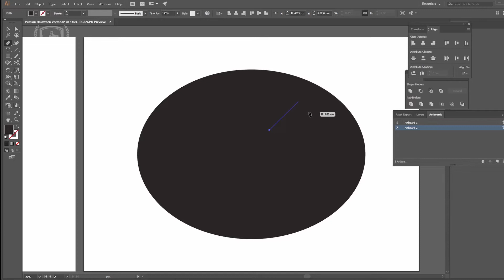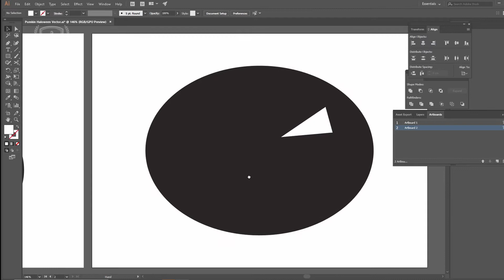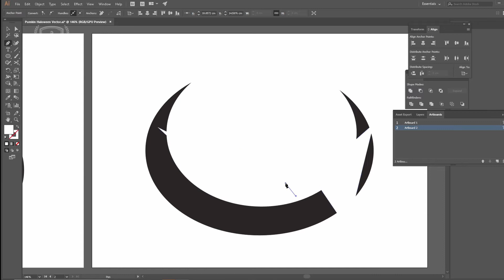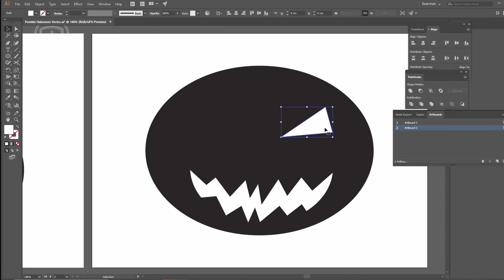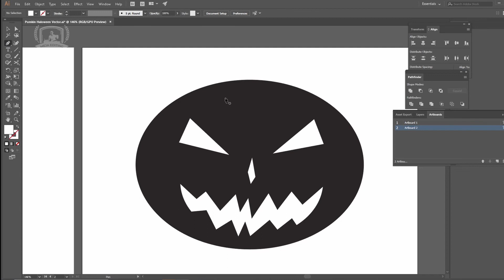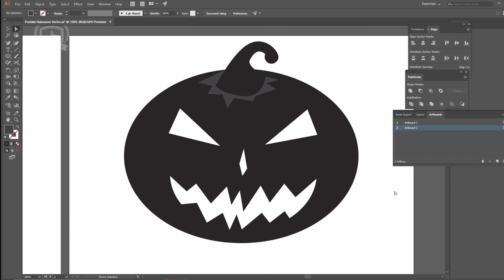Create Halloween pumpkin silhouette in Adobe Illustrator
Create simple Halloween pumpkin silhouette in Adobe Illustrator